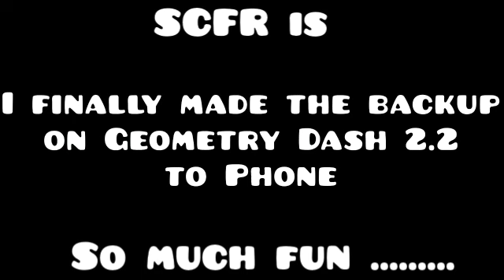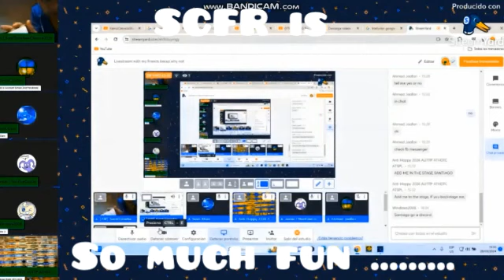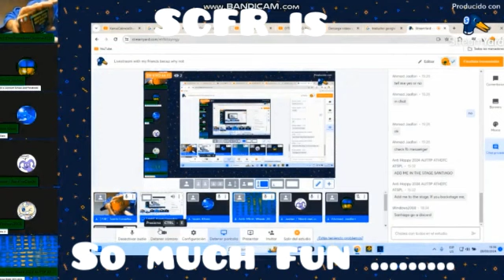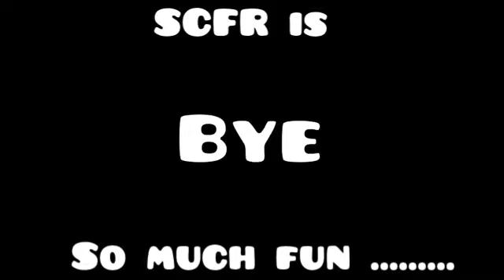SCFR Is So much Fun......... 🙂